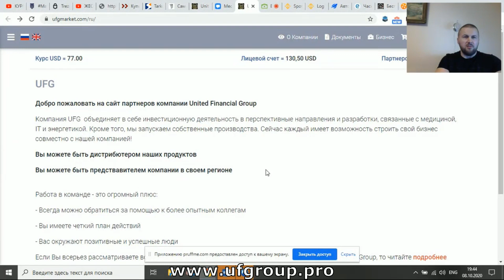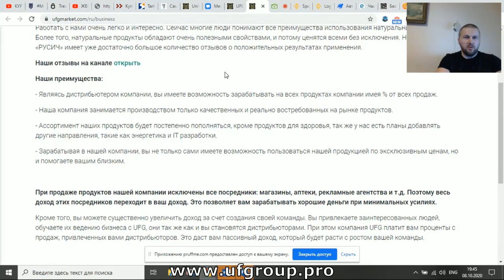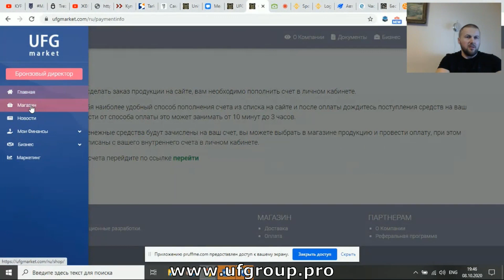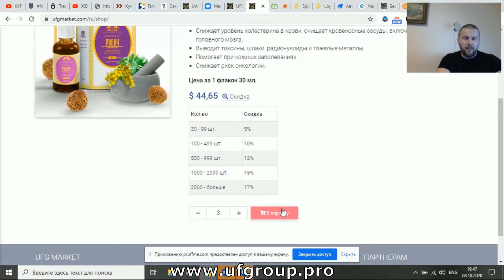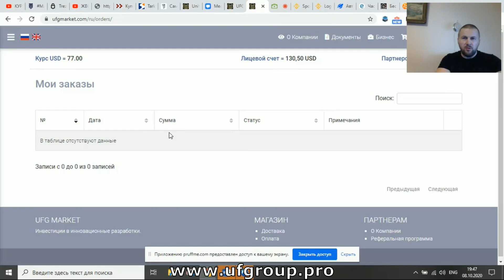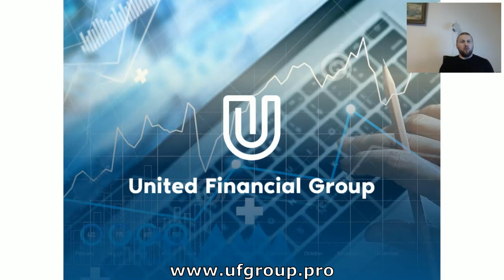Webinap October 8, 2020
United Financial Group
★ Investment company
★ Immunomodulation technologies